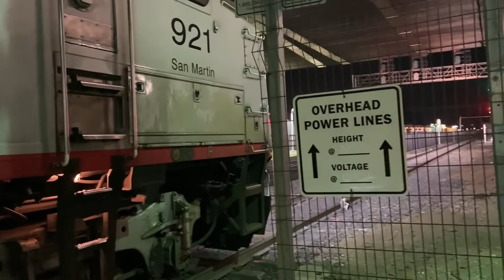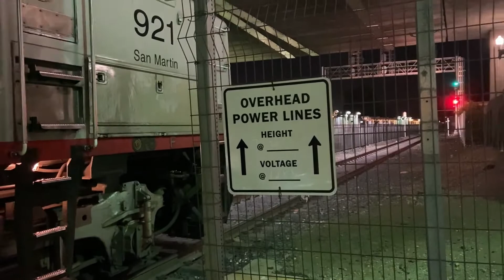(Short Video) Rare? Double header Caltrain F40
Recently when I was railfanning at Millbrae, a double header Caltrain with 921 leading and 907 in the middle came. I don't know if it's rare, but I will still post this video.